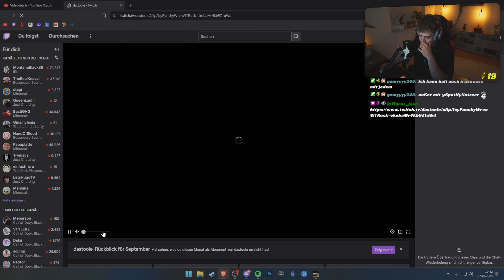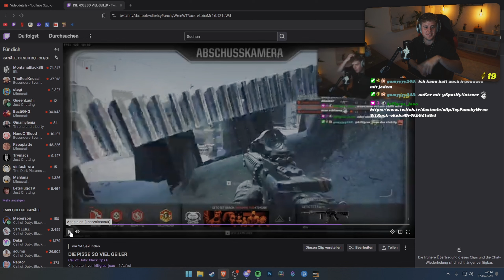Nimm NIEMALS das XMG! / XMG / Black Ops 6 / RTD 3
Call of Duty Black Ops 6 hat auch dieses Jahr wieder eine Dark Matter Tarnung! In Road To Dark Matter spiele ich alle Waffen auf Gold um Dark Matter Freizuschalten!
In diesem Video spiele ich die XMG auf Gold!